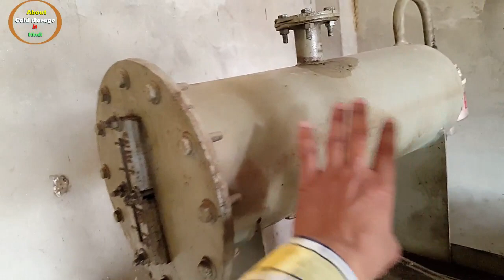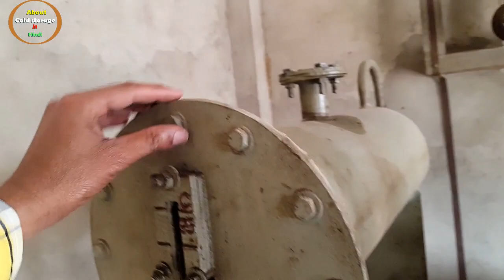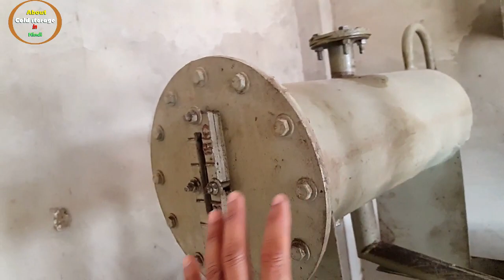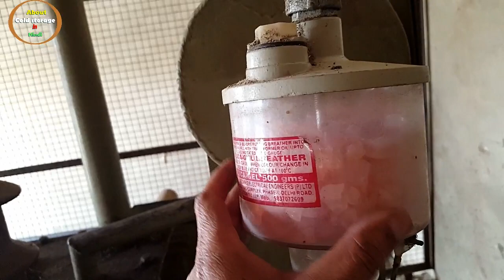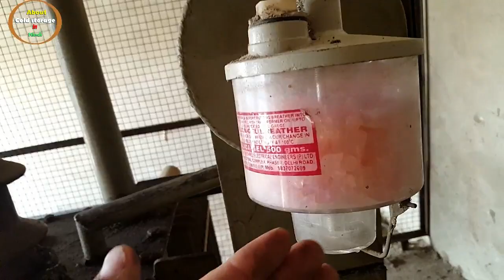Full information about transformer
dosto is video me transformer ke all parts aur uske working ke bare me detail me bataya gaya hai.